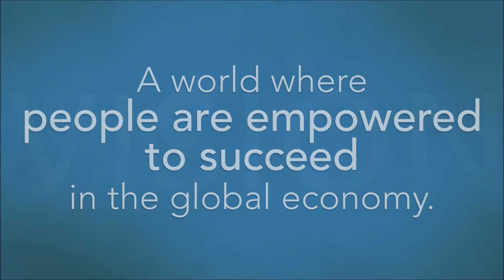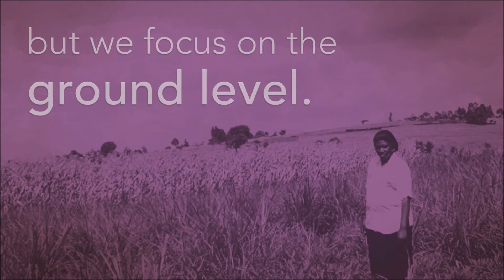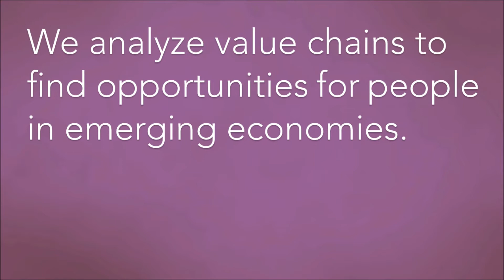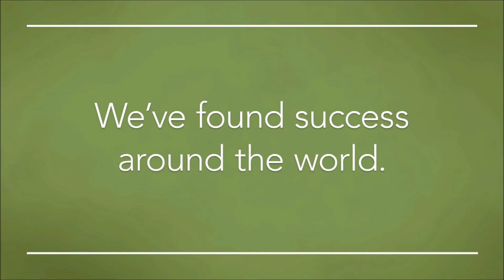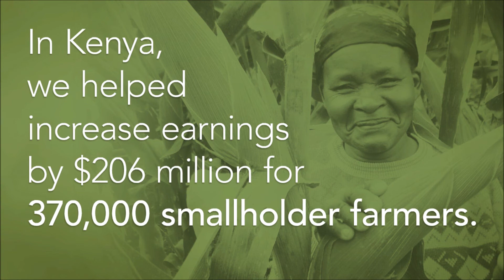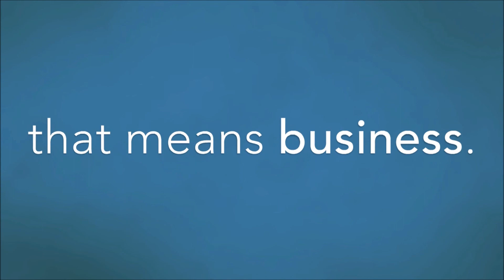We Are ACDI/VOCA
Since 1963, we've worked in 145 countries to empower people to succeed in the global economy.

Our holistic approach is informed by our roots in volunteer assistance and U.S. farm cooperatives and credit banks.